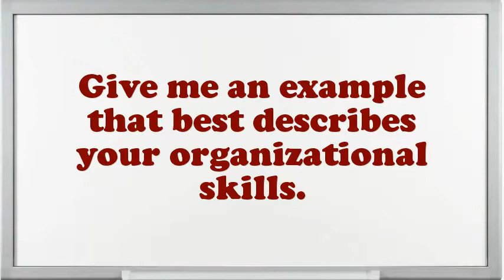Package Delivery Driver Interview Questions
Interview Questions for Package Delivery Driver.Tell me about how you worked effectively under pressure.What pertinent Package Delivery Driver skills do you possess?How do you decide what gets top priority when scheduling your time?How well did your college experience prepare you for this job?What are you expecting from this firm in the future?